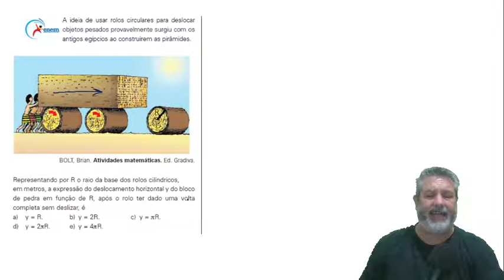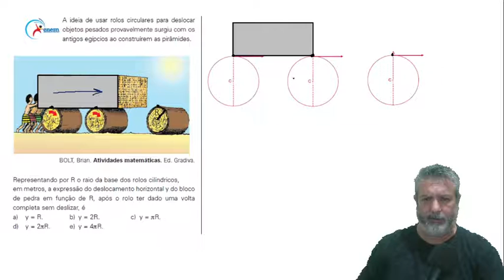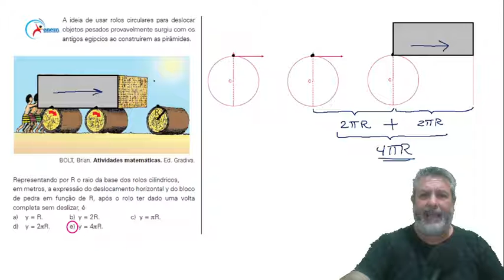Questão do ENEM 2010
A ideia de usar rolos circulares para deslocar objetos pesados provavelmente surgiu com os antigos egípcios ao construírem as pirâmides.
Representando por R o raio da base dos rolos cilíndricos, em metros, a expressão do deslocamento horizontal y do bloco de pedra em função de R, após o rolo ter dado uma volta completa sem deslizar, é